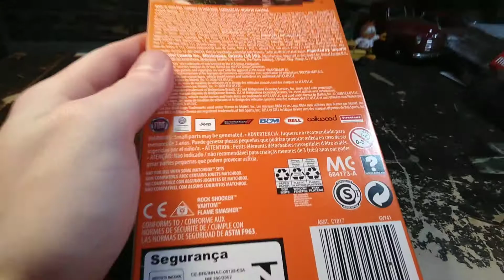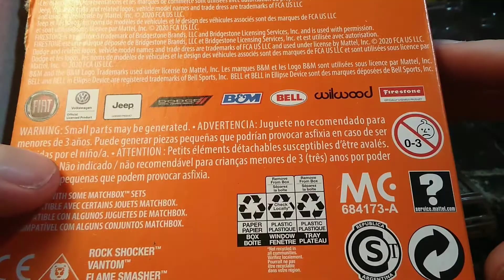Matchbox Off-Road Rally 5-Pack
1990 Volkswagen Golf Country
2016 Fiat 500x
Jeep Wagoneer
1968 Dodge D-200
Matchbox Baja Bandit